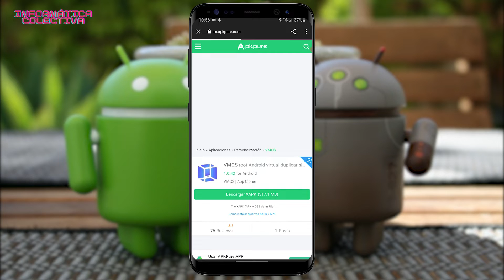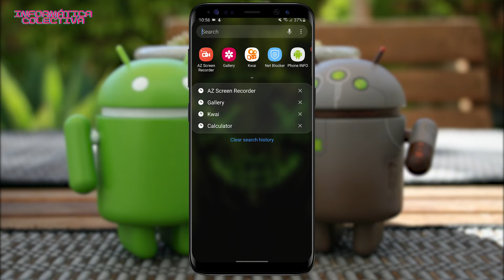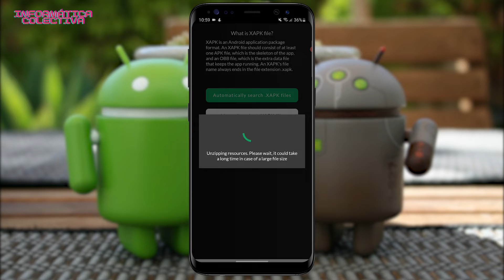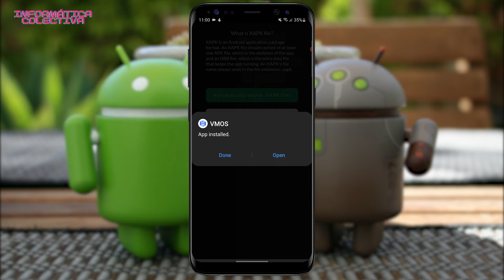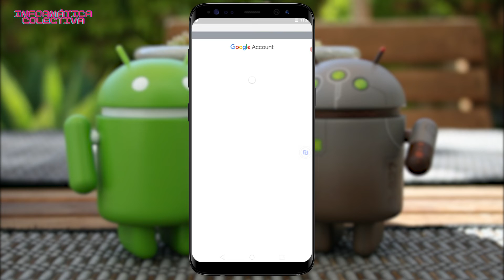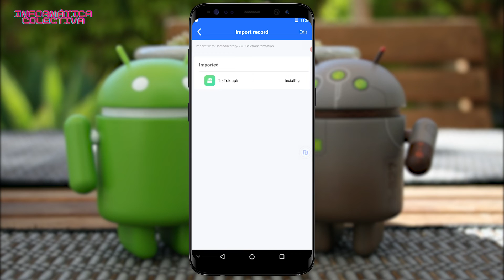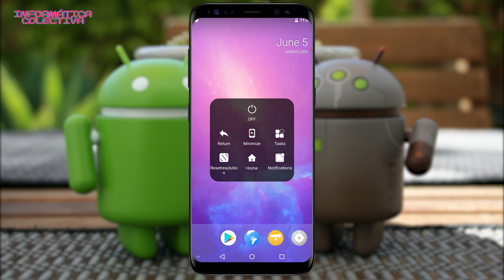✅ Como Crear Una Maquina Virtual en Android Con VMOS FACIL | Paso a Paso ✅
como tener 2 sistemas operativos desde android sin necesidad de hacer muchas funciones, con esta aplicación podemos hacerlo fácilmente y de una manera muy segura.